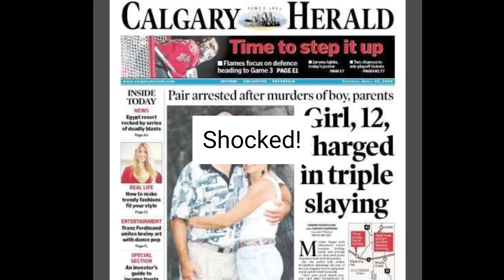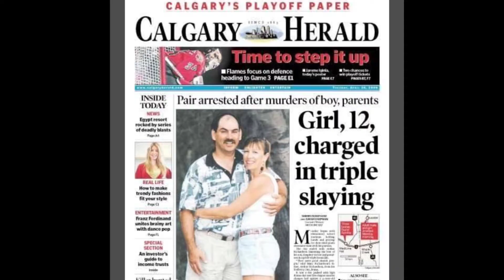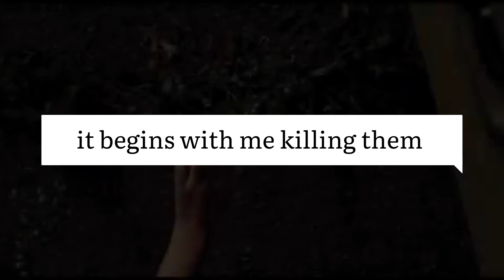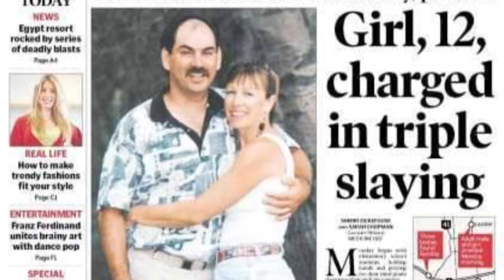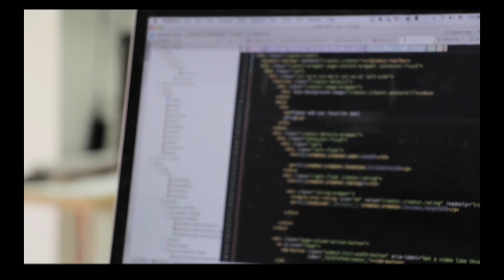The Betrayal of Jasmine Richardson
Join me now in this next video of a 12-year-old who committed multiple murders by killing her family with her boyfriend. natural Born Killers Jasmine's boyfriend says he's a 300-year-old werewolf, so sit back and join me on this journey as I dissect the case of Jasmine Richardson Canada's youngest killer.